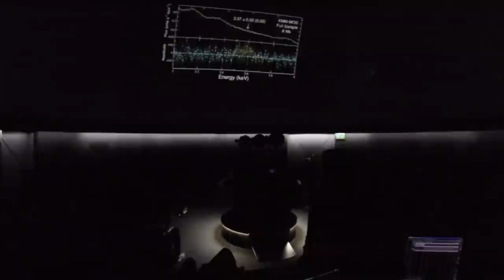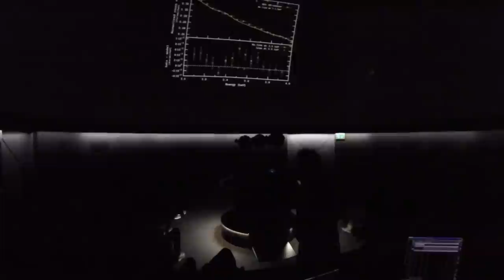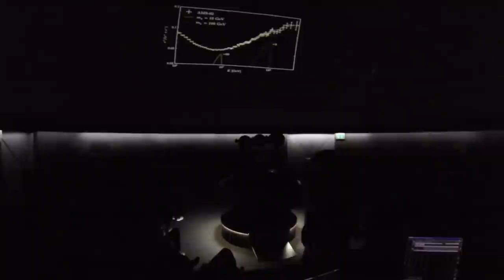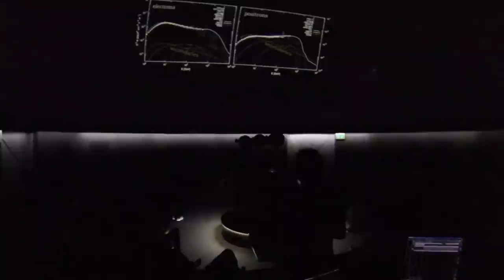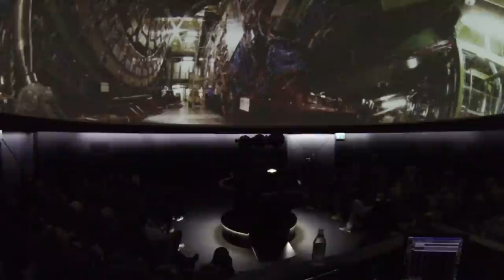Dunkle Materie - Dr. Rafael Lang - 08. November 2014 Planetarium Laupheim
Vortrag von Dr. Rafael Lang über den aktuellen Stand zu Forschung nach Dunkler Materie.
8. November 2014 im Planetarium Laupheim.